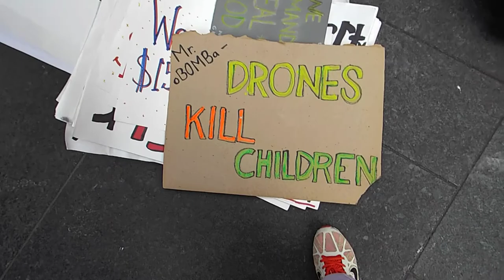May 1, 2014 Phair Hiring Coalition